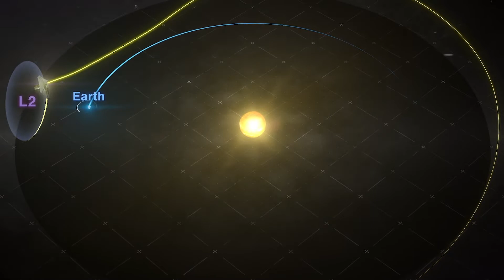O MAIS COMPLEXO OBSERVATÓRIO DO MUNDO ESTÁ PRONTO PARA O ESPAÇO [TELESCÓPIO ESPACIAL JAMES WEBB]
loja Nerd aos 50, endereço alternativo A construção do James Webb, foi uma missão liderada pela NASA com seus parceiros, A Agência Espacial Européia e a Agência Espacial Canadense.     🔻🔻 Links Importantes🔻🔻

Construir o Telescópio Webb requereu a colaboração de milhares de pessoas dos Estados Unidos, Canadá e Europa. O James Webb Space Telescope é a mais ambiciosa e complexa missão científica que a humanidade já realizou.

O Webb é hoje a missão científica com maior prioridade pela NASA.
Este é o segmento ótico e o instrumento científico do Telescópio Espacial Webb em uma das maiores salas esterilizadas do mundo, no Centro de Vôo Espacial  Goddard da NASA em Greenbelt, Maryland.

Esta importante parte do observatório passou com sucesso em uma série de rigorosos testes de vibrações e testes acústicos para garantir que a ótica e os instrumentos científicos do Webb possam suportar as tensões do lançamento ao espaço.

Este elemento foi então embalado e transportado para o Centro Espacial Jhonson, em Houston, Texas, para testes criogênicos dentro da grande instalação de testes simplesmente chamada de Câmara A, um marco histórico nacional por seus trabalhos durante as missões Apolo.
Completado com sucesso o elemento ótico do telescópio foi um marco significativo. Restava agora concluir os testes finais do Webb, e então integrar as 2 partes da espaçonave.

Para se ter uma ideia de onde estaríamos até aqui na missão, O Telescópio Espacial Webb consiste de dois segmentos principais: O corpo da espaçonave e escudo térmico, chamado de elemento espaçonave e o icônico telescópio com 6,5 metros e instrumentos científicos, chamado de o Elemento Telescópio Ótico.

O escudo térmico protege a parte ótica do telescópio e os instrumentos científicos da radiação infravermelha emitidas pelo sol, Terra e Lua. Cada fina camada do escudo térmico possui cerca de um milésimo de polegada revestido com alumínio reflexivo e silicone protetor para fornecer proteção solar com fator SPF de 1 milhão.

O Webb irá realizar uma conjunto de investigações científicas de tirar o fôlego, através da história do Universo variando desde a busca pela primeira galáxia distante a se formar logo após o Big Bang até a procura dos blocos de construção da vida nas atmosfera de exoplanetas.
As capacidades do observatório são tão enormes que grandes avanços são aguardados em todos os ramos da astronomia.
O lançamento do Telescópio Espacial James Webb está previsto para 18 de dezembro de 2021 a bordo de um foguete Ariane 5.

Créditos: Goddard Space Flight Center da NASA

James webb # JWST LINK PARA NOSSA LOJA COM ÍTENS ASTRONOMICOS
Compre acessórios incríveis de astronomia para smartphones e equipamentos óticos